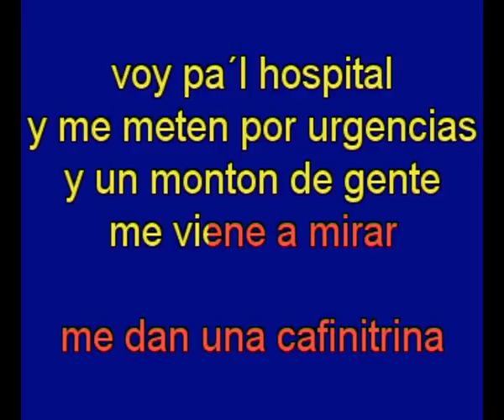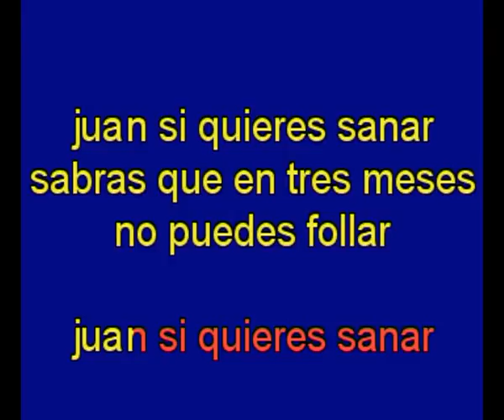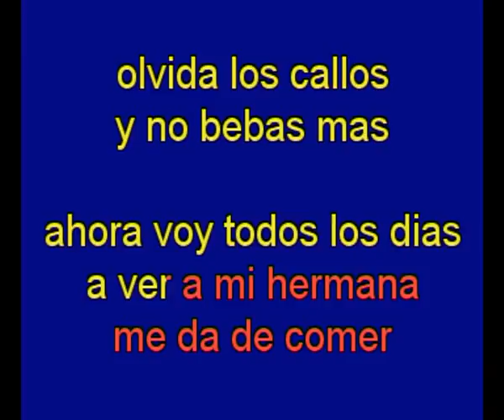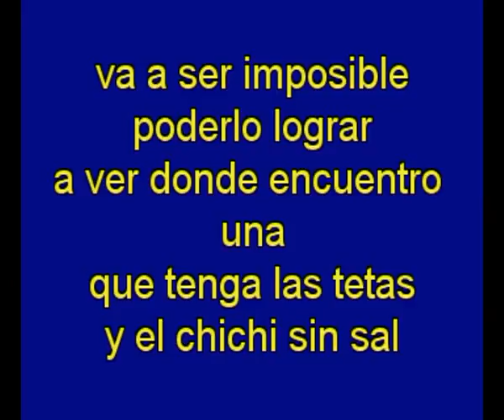El Infarto - karaoke Tony Ginzo